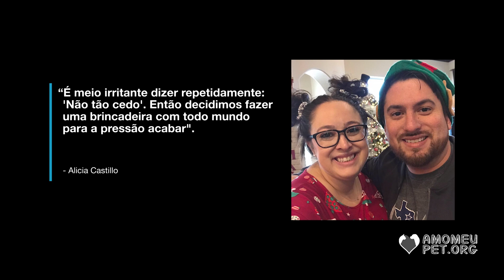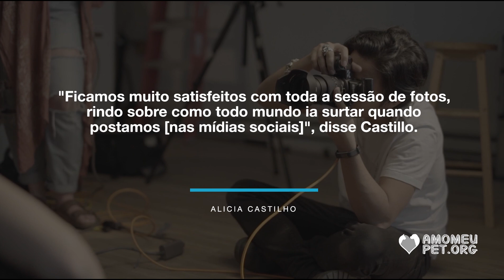Não era bebê, mas um CACHORRO! Casal engana família em chá de revelação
⭐️ Deixe nos comentários sua sugestão para o próximo vídeo!